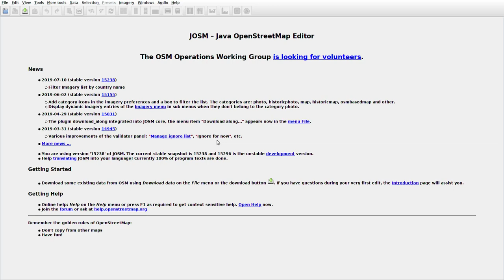JOSMrec0091 2019 08 12